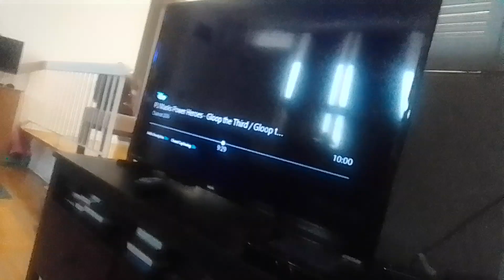the wdjr team vs m.k.l. in monster high 2 p. 25 240 fire virus dragon beast vs bad/evil catboy(3)